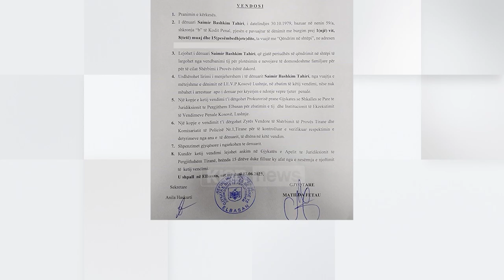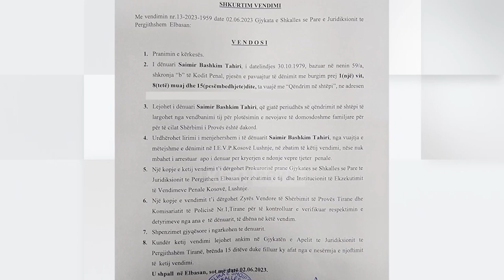Klan News - Lirohet nga burgu Saimir Tahiri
Saimir Tahiri del nga burgu. Gjykata e Elbasanit ka pranuar kërkesën e tij që dënimin e mbetur ta vijojë në shtëpi. Ish-ministri i Brendshëm ka paraqitur dy akt-ekspertiza mjekësore që vërtetojnë se bashkëshortja e tij është e pamundur të përkujdeset për dy fëmijët e mitur. Një tjetër argument që paraqitet në kërkesë është dhe ndarja nga jeta e babait. Nisur nga këto fakte, Tahiri ka kërkuar që të përkujdeset për dy djemtë e tij.

Vendimi për daljen nga burgu i Kosovës në Lushnje është marrë nga gjyqtarja Matilda Fetahu. Avokati i tij Maks Haxhia ka shpjeguar 5 argumentat ligjore që çuan në marrjen e këtij vendimi.

“Dhe për të marrë këtë vendim, për të arritur në këtë konkluzion duhet të konkurrojnë 5 kushte. Kushte sipas Kodit Penal janë vepra për të cilën është dënuar kërkuesi, duhet të ketë rrezikshmëri të ulët shoqërore. Kuptohet që është dënuar për shpërdorim detyre që gjasat janë me ndryshimet e reja që mund t’i bëhen Kodit Penal, të hiqet fare si vepër penale. E dyta vetë personi të paraqesë rrezikshmëri shoqërore të ulet. Kuptohet që Tahiri në këtë rast s’mund të pretendohet që ka rrezikshmëri të theksuar shoqërore për këtë vepër. E treta është t’i ketë ngelur më pak se 2 vjet. Nga 3 vjet e 4 muaj, Tahirit i kanë ngelur 1 vit e 7 muaj e 11 ditë. E katërta të ketë fëmijë të mitur në ngarkim, që i ka dy fëmijë. Dhe e pesta është që bashkëshorti i lirë, që nuk është i dënuar, duhet që të jetë në pamundësi shëndetësore dhe në këtë rast bashkëshortja e Saimir Tahirit vuan nga një sëmundje që kur e kapin krizat, sëmundje e cila është arritur dhe me aktin e ekspertimit mjeko-ligjor, të jetë në pamundësi për t’u shërbyer fëmijëve.“

Ish-ministrit i ka mbetur dhe 1 vit e 8 muaj nga dënimi. Sipas vendim të gjykatës Saimir Tahiri, mund të dalë nga shtëpia vetëm për plotësimin e nevojave të domosdoshme familjare. Më parë ai duhet që të marrë lejen nga shërbimi i provës më të cilin duhet të mbajë kontakte të vazhdueshme.

Apeli i Gjykatës së Posaçme e dënoi me 3 vite e 4 muaj burg për akuzën e “shpërdorim detyrës” në lidhje me dosjen “Habilaj”, vendim i dhënë në Shkurt të vitit 2022.

Betejën me drejtësinë Saimir Tahiri do ta vijojë në Gjykatën e Lartë. Ish-ministri kërkon pafajësi, ndërsa SPAK kërkon dëmimin e tij për trafik droge.  SPAK ka kërkuar që Tahiri të dënohet me 12 vite burg.

Në Shkurt të 2019-ës Tahiri u mor i pandehur nga Prokuroria e Krimeve të Rënda pas publikimit të dosjes së Prokurorisë së Katanias për grupin Habilaj. Ndaj tij u ngritën 3 akuza: shpërdorim detyre, pjesëmarrje në grup kriminal dhe trafik droge në kuadër të grupit kriminal.

Gjatë shpalljes së vendimit në shkallë të parë, togat e zeza bën rikualifikim të veprës penale dhe e dënuan Tahirin për “shpërdorim detyre’ duke i dhënë pafajësinë për akuzën e trafikut të drogës.